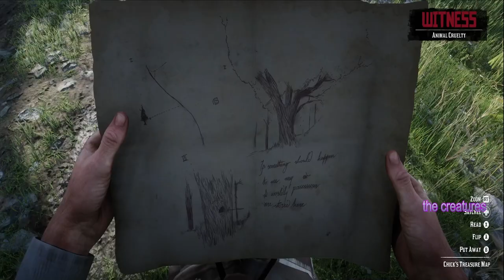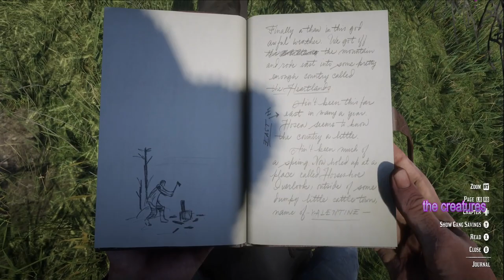Red Dead Redemption 2 - Fist Fight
I go by the name "thecreatures," and I invite you to join me among the trees. Gaming is my passion, and I also have a deep appreciation for craft beer, anime, skateboarding, comic books, and punk music. So, let's have a good time and show some love to the stream.